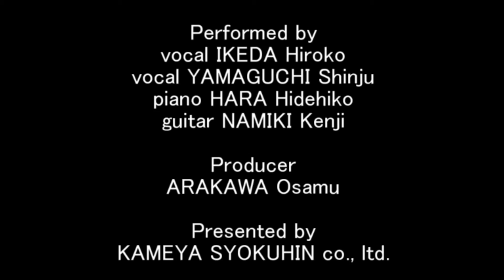【J-LODlive2】9・28 IKEDA Hiroko Live @ IKENOHATA LIVESPACE Qui, UENO, TOKYO, JAPAN, 2021/9/28